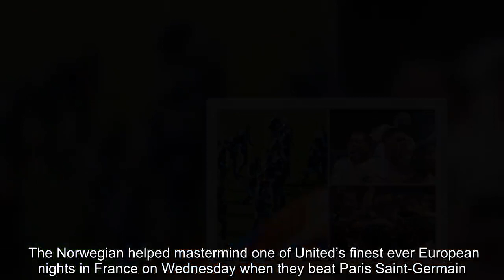The SIX words Mourinho said about Man Utd boss Solskjaer after PSG win will SHOCK you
Mourinho cut an extremely bitter figure as things continued to go against him towards the end of his Old Trafford tenure. And the current mood in the Manchester United camp is now incredibly different under Ole Gunnar Solskjaer, whose arrival has lifted the players and supporters to say the least. The Norwegian helped mastermind one of United’s finest ever European nights in France on Wednesday when they beat Paris Saint-Germain. With just minutes remaining VAR awarded the visitors a penalty and Marcus Rashford bravely stepped up from 12-yards to become the hero. Former United boss Mourinho has had to sit back and watch his successor make the job look easy since he took over responsibilities in December. But to the surprise of many, he dished out praise to his former players for their performance at the Parc des Princes. He was asked by RT to pick his ‘Special One’ from the midweek Champions League action. "In terms of players, I was immediately thinking about [Dusan] Tadic, because he was a key player in that amazing match," Mourinho said. "But I think independent of the performances, Ajax and Manchester United results are phenomenal results, and if the responsibility in the bad days is for the managers, the responsibility of the good days is then also for the managers.” The Portuguese then handed personal praise to Ajax boss Erik ten Hag and Solskjaer. "So for me, [Erik] ten Hag from Ajax and Solskjaer from Manchester United,” he added. “Incredible results, so credit to them." Real Madrid’s 4-1 defeat to Ajax has left Santiago Solari on the brink of losing his job after a disastrous week for the club. Speculation has now ramped up in the last few days that Mourinho could be offered a sensational return to management with Real Madrid.    "Honestly I don't know, speculations are speculations," he said. "I never hide it, I'm in a very calm situation. I'm not desperate to work at all, I'm studying, I'm doing things that I can't do when I'm working. "I'm on this side of the cameras, which is a good perspective for me too. I don't know, probably I hope to be working in the summer. Working happily in the next pre-season, June, July. "But there is nothing at all to say. I promise if one day there is anything to say, I will let you know."